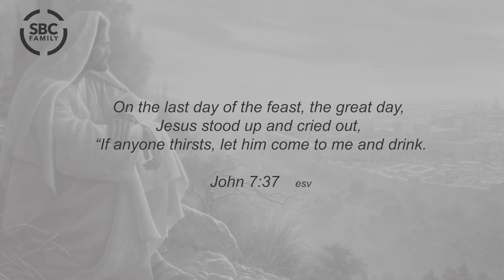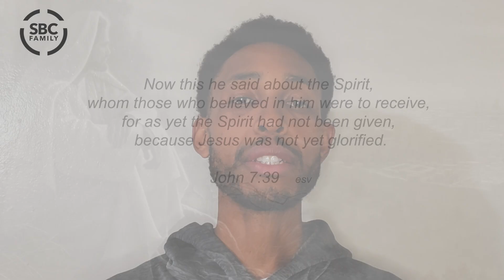MORNING DEVOTION - 02/08/2024 | Come To Me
MORNING DEVOTION
Today, Minister Taylor is sharing some thoughts on John 7:37-39  ESV
Today's topic: Come To Me